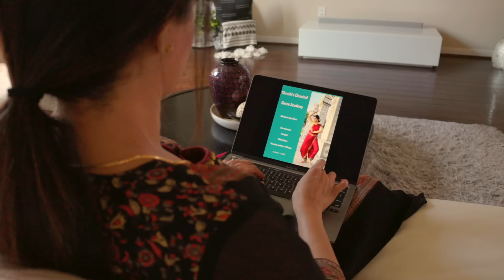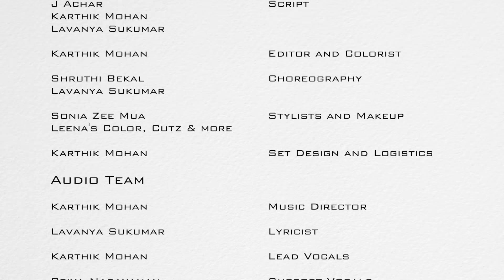Viduthalai | Tamil Music Video | Karthik Mohan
🌟Viduthalai (Freedom) .A life without rigid rules, the ability to change your destiny, and striving to achieve your dreams despite all adversity. It's one of the most beautiful and powerful words, but what does it mean to us personally. Watch this video Viduthalai Tamil music video by Karthik Mohan.
Get immersed in this song as our protagonists go through their struggles and achieve their personal freedom.

Producer and Music Director: Karthik Mohan
Lyrics: Lavanya Sukumar
Direction and Screen Play: J Achar
DOP: Kaarthik Tharmiya
Lead Female Actor: Shruthi Bekal
Lead Male Actor: Nataraja Kallur
Audio Mastering: Harold LaRue

🍁 𝗔𝗕𝗢𝗨𝗧 𝐊𝐚𝐫𝐭𝐡𝐢𝐤 𝐌𝐨𝐡𝐚𝐧 𝗖𝗛𝗔𝗡𝗡𝗘𝗟 🍁
I am an independent artist and music producer. My covers and originals are either in Hindi or Tamil (some are bilingual). Having spent most of my time in the North of India,  I am more fluent with Hindi and Urdu and find it easier to sing and compose in these languages. Tamil is my mother tongue but  I never had the opportunity to read and write Tamil. I rely on my friend Lavanya (Lav) for diction and lyrics when it comes to composing or singing in Tamil. I finger pick, play chords and the leads on the guitar and this forms majority of my accompanying music. My inspirations are from classical rock and roll music (Dire Straits, Eagles, Led Z), old Hindi classics composed by SD Burman and more contemporary Indian music composed by AR Rahman. Most of my music is just to be enjoyed just as music, but there will be some songs which I hope are deeper, soulful and thought provoking.